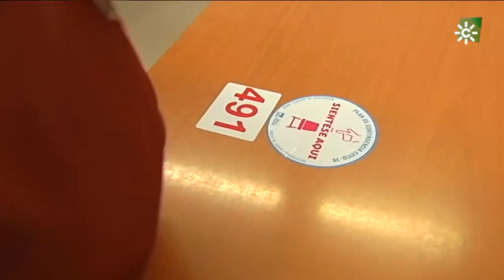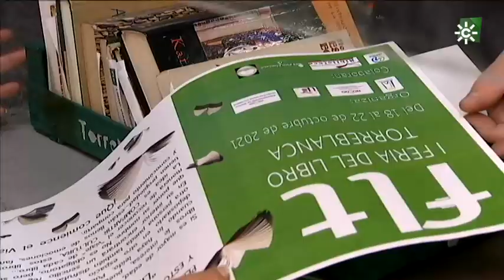Solidarios | Lola Galocha y la Flor de Loto: la filosofía de su vida personal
Lola Galocha es estudiante del último año del doble Grado de Educación y Trabajo Social y cree que el acompañamiento acogedor y compasivo es la mejor manera de que las personas sean partícipes de su propia vida.

Puedes ver el programa más reciente y los demás, en la web de Solidarios